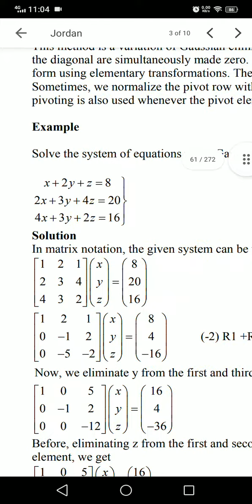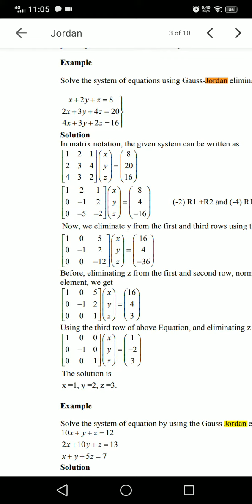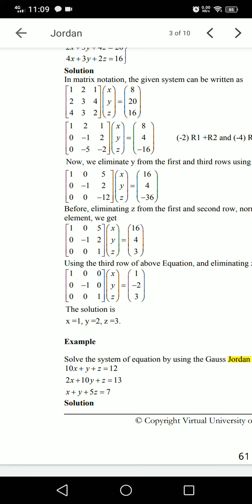GUASS JORDAN METHOD|Short Lecture|MTH603|Numerical Analysis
guass jordan method